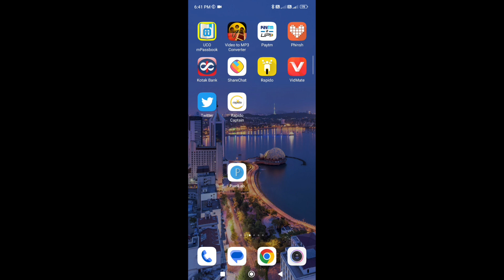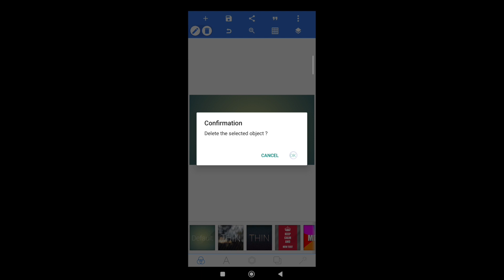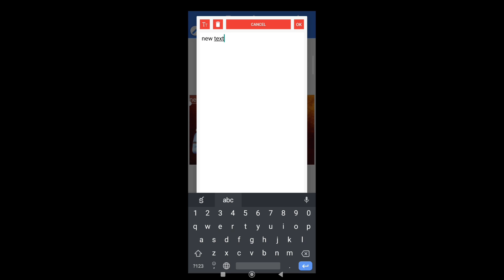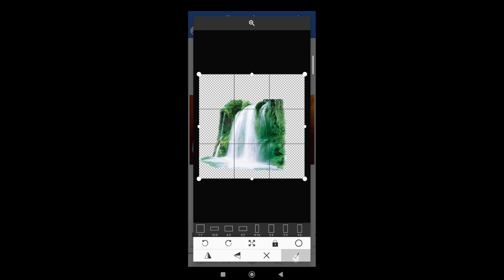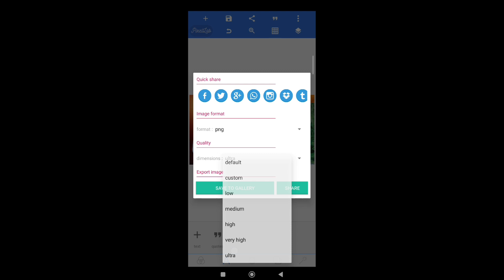2 minuts lo YouTube thumbnail editing Yogi photo editor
2 minuts lo YouTube  thumbnail editing

Yogi photo editor

yogiphotoeditor